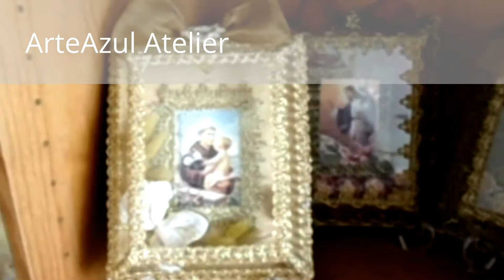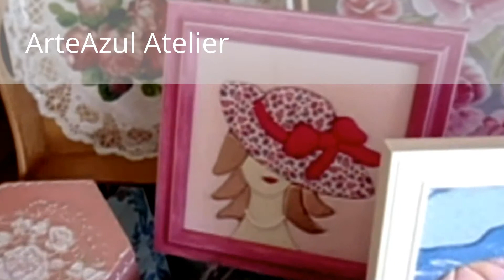ArteAzul-Atelier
Decoração: Objetos Decorativos.